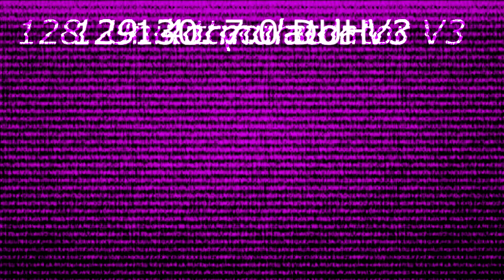Klasky Csupo Logo 1998 Render Pack Rounds 121 to 130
Natalia Tsareva Makes Rounds 131 to 140